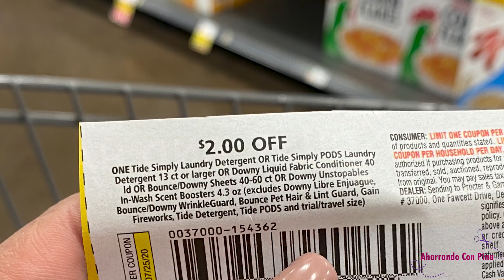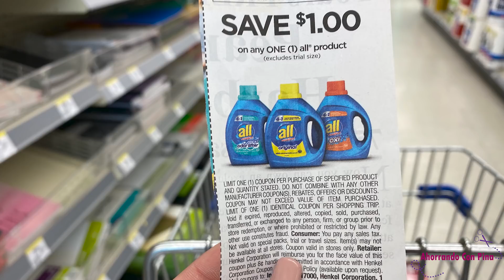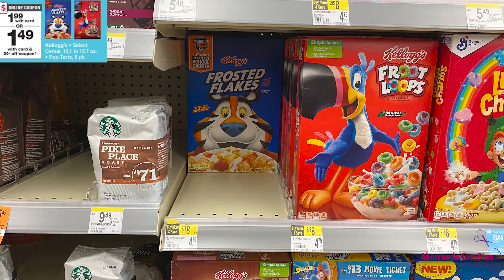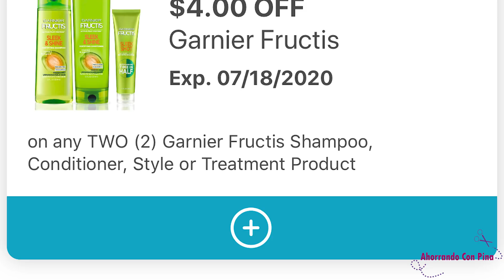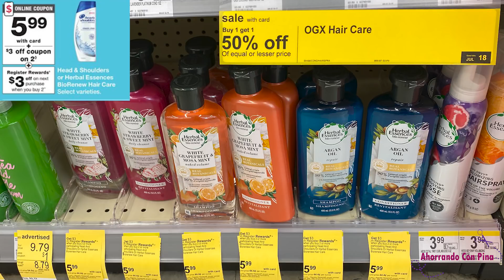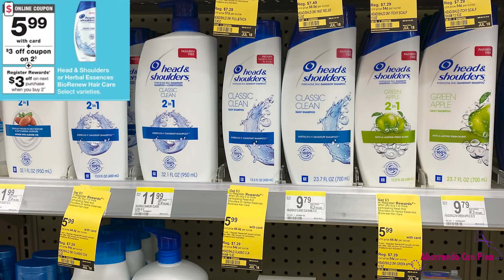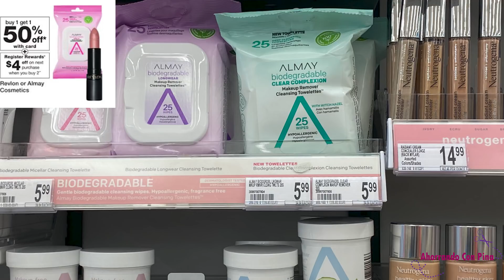🚨OFERTAS PARA APROVECHAR EN **WALGREENS** SEMANA 07/12/20 - 07/18/20🚨